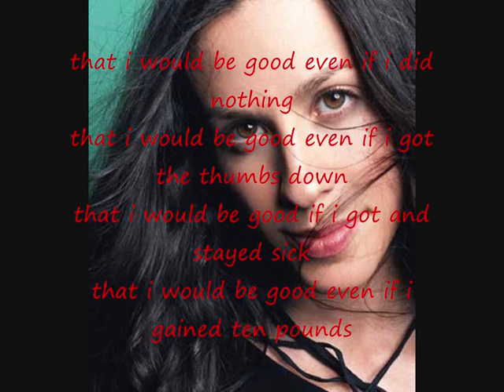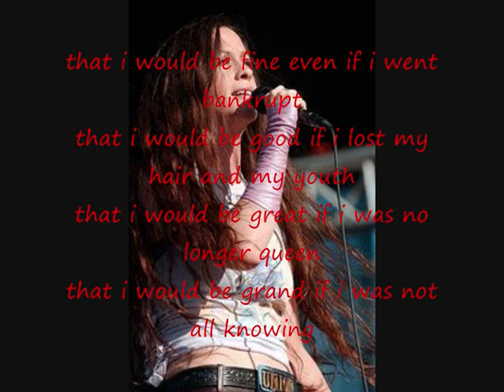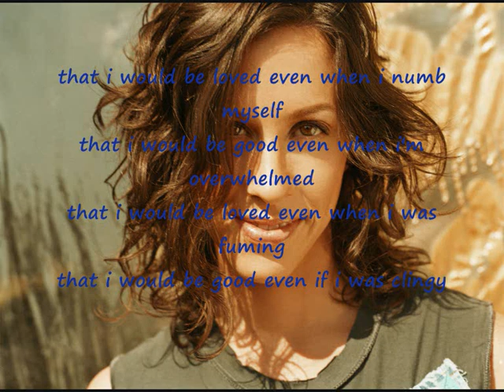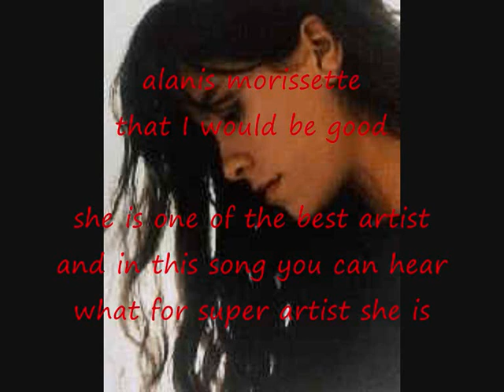that I would be good alanis morissette lyrics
alanis morissette that I would be good
with lyrics